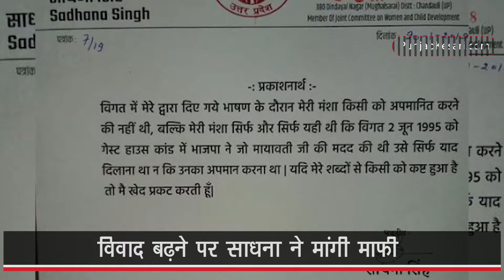Mayawati पर अभद्र टिप्पणी के बाद Sadhna Singh ने मांगी माफ़ी | Punjab Kesari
मायावती पर अमर्यादित टिप्पणी करने के बाद बीजेपी की महिला विधायक साधना सिंह ने माफी मांग ली है। साधना सिंह की ओर से जारी किए गए माफीनामे में उन्होंने लिखा कि मेरा मकसद किसी को अपमान करने का नहीं था। मैं बस 2 जून, 1995 को गेस्ट हाउस कांड के दौरान मायावती की बीजेपी नेताओं द्वारा की गई मदद को याद दिलाना चाहती थी।